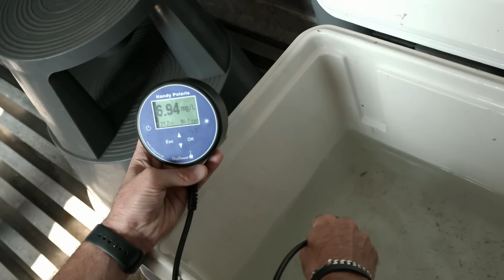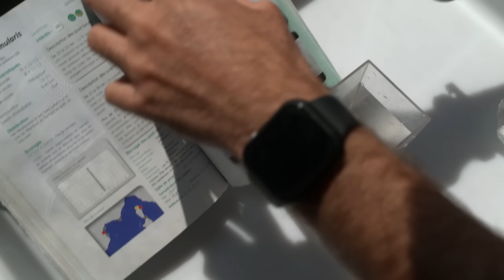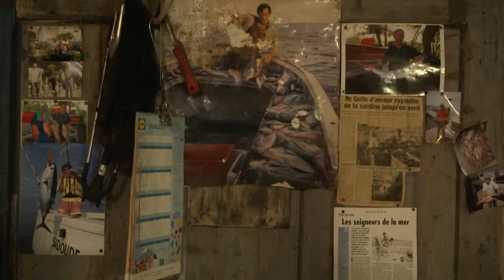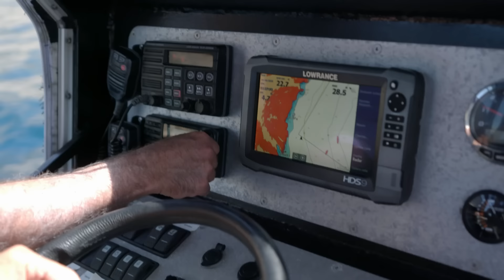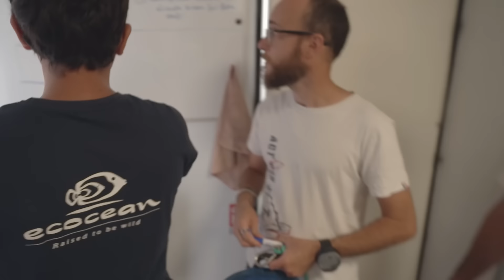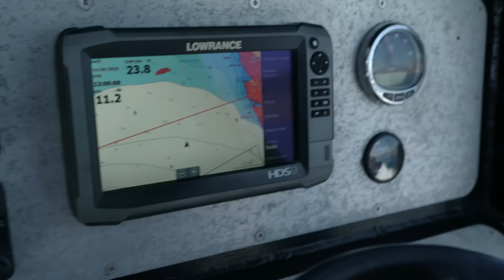Neue Fische fürs Mittelmeer: Aufzucht als letzte Rettung (SPIEGEL TV für ARTE Re:)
Die Fischbestände im Mittelmeer sind in den vergangenen Jahrzehnten aufgrund von Überfischung, Umweltverschmutzung und Erwärmung drastisch zurückgegangen. In Marseille soll nun ein Fischkindergarten dazu beitragen, dass sich auch selten gewordene Meerestiere geschützt entwickeln können und sich die Bestände wieder erholen. (SPIEGEL TV für ARTE Re:)